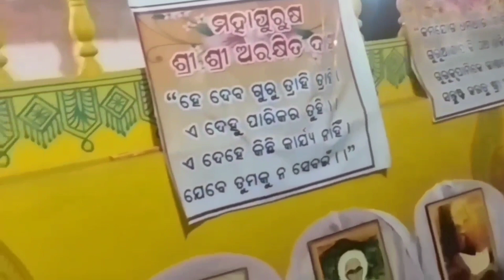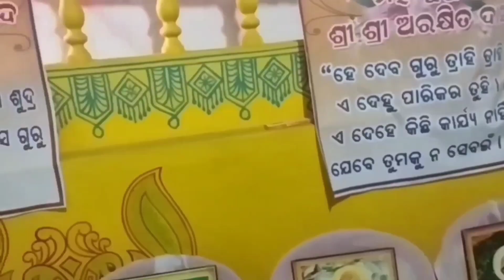କଲ୍ୟାଣ ଦେଲି ତୋତେ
2- Concord PART 7
YOUR QUERY

କଲ୍ୟାଣ ଦେଲିତୋତେ କଲ୍ୟାଣ ଦେଲି ତୋତେ

YOUR QUERY

KALAKAR SIR
Kalyan deli tote,charam bani,charam 09
charam purusa,abyakta purusa